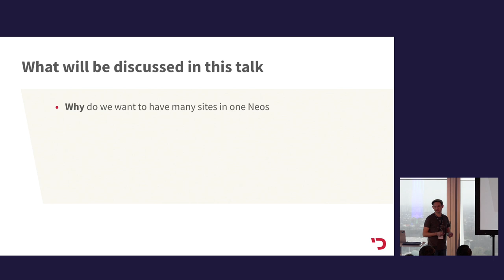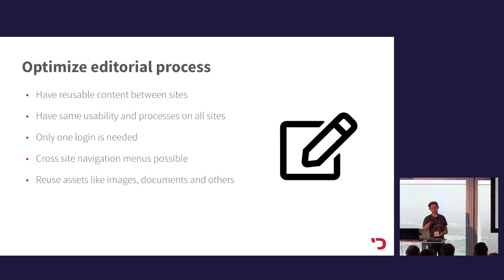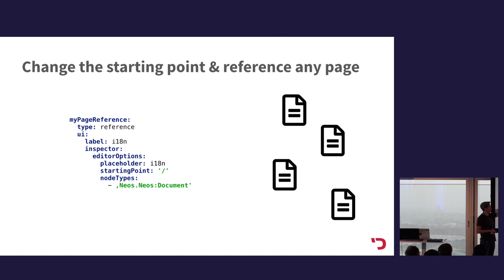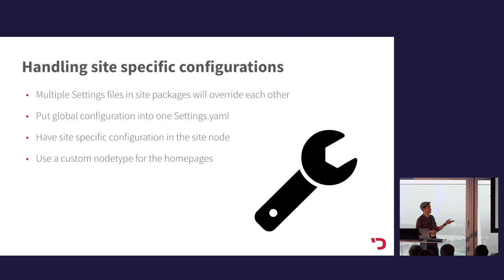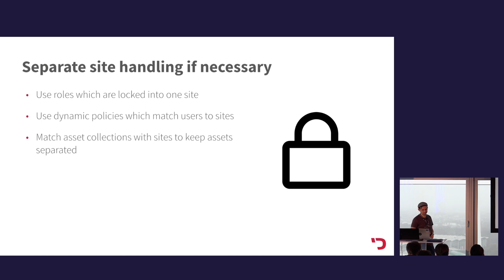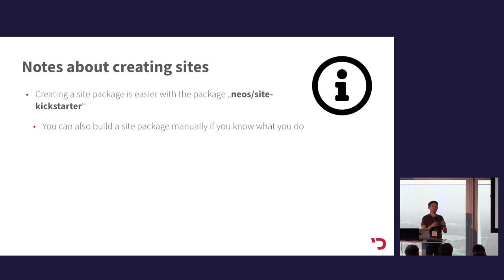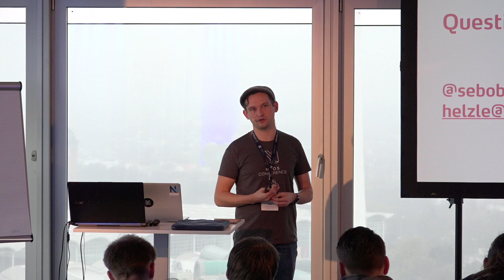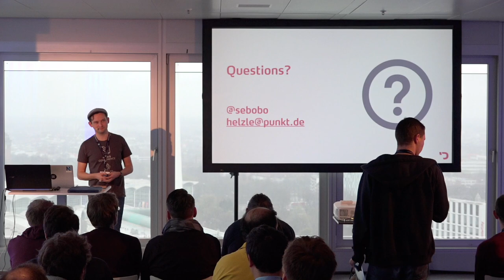One Neos - Many Websites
by Sebastian Helzle